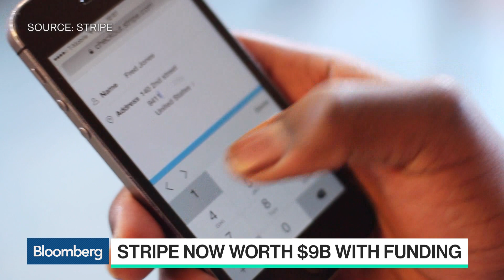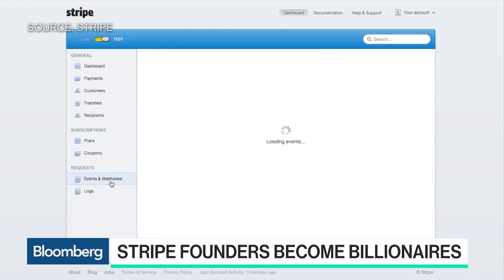Stripe Founders Become Ireland’s Youngest Billionaires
Nov.28 -- The brothers who co-founded online payments service Stripe Inc. have become Ireland’s youngest billionaires after a $150 million funding round valued the business at $9 billion. Bloomberg's Tom Metcalf has more on "Bloomberg Technology."